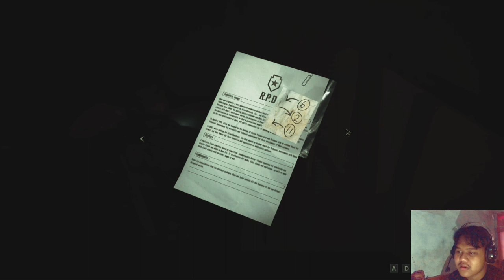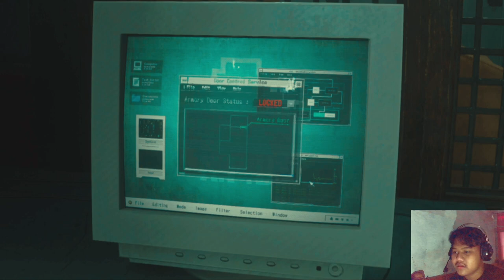Leon Main Kucing-kucingan Sama MR X || RESIDENT EVIL 2 REMAKE INDONESIA |Walkthrough Part 5.2 (LEON)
Kemunculan MR. X  || WALKTHROUGH RESIDENT EVIL 2 REMAKE
Gameplay resident evil 2 remake || PART 4.2

hallo gays !
kali ini saya akan memainkan GAME RESIDENT EVIL 2 REMAKE. game ini adalah game buatan dari capcom, dan game ini awalnya bernama game RESIDENT EVIL 2 doang yang ngak ada kata REMAKE nya. game ini di produksi tahun 1998 yg bisa di main kan di PlayStation 1. dan yang saya mainkan adalah yang versi REMAKE nya yang dibuat tahun 2019. apa perbedaan antara yang ORIGINAL dan REMAKE ?. jelas, perbedaan nya banyak seperti grafis, tampilan, jalan cerita yang sedikit diubah dan lain - lain. game ini memiliki 2 tokoh utama yang bisa dimainkan, antara lain LEON S KENNEDY dan CLAIRE REDFIELD. jadi kalian bisa merasakan berpetualang dan membunuh para zombie menggunakan karakter yang berbeda.

tanpa berlama-lama silahkan nikmati VIDEO yang saya buat
semoga bisa menghibur kalian yang menonton VIDEO ini ya

cara main game resident evil 4 di mobile atau hp
tutorial setting aether sx2 game resident evil
MISQUIN GMR
cara menyelesaikan teka - teki di game resident evil
cara upgrade senjata di game resident evil
cara mudah buat lawan bos di game resident evil
tutorial main game resident evil di android atau mobile
puzzle game resident evil
tutorial clear puzzle game resident evil
game pc
capcom
miawaug
Winda basundara
game ps 2
Leon s Kennedy
Claire redfield
Chris redfield
Jill valentine
Albert wesker
Jack krauser
los iluminados
Hunnigan
Mr Presiden

TERIMA KASIH KARENA SUDAH BERKUNJUNG
SEMOGA KALIAN SUKA DENGAN VIDEO YANG SAYA BUAT
DAN SELALU KUNJUNGI DAN SUPORT CHANNEL SAYA YA!!!
TERIMA KASIH !